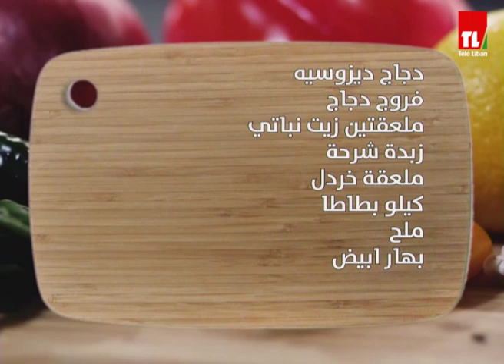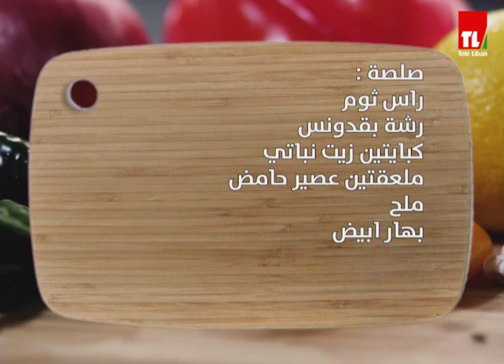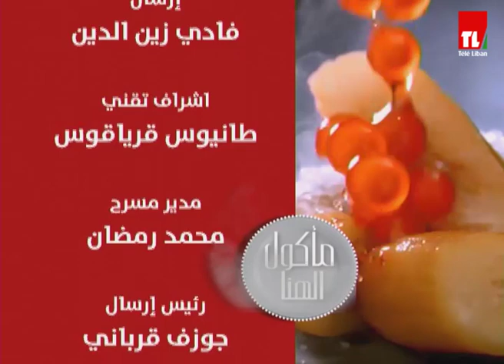Chef Antoine - الشيف انطوان - دجاج ديزوسي